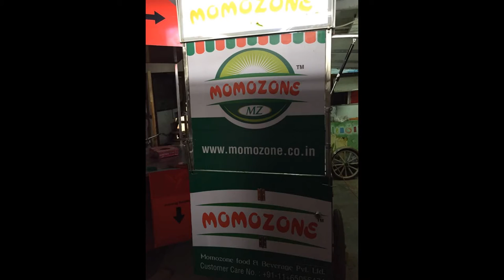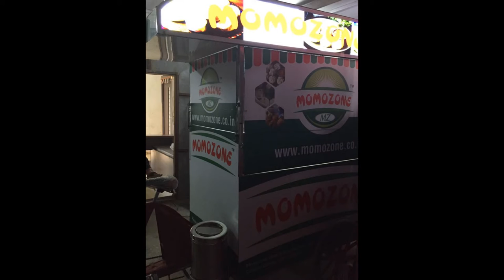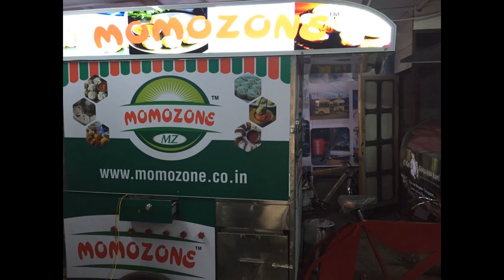MOMO'S CARTS#MOMOZONE#SSI FOOD TRUCKS & CARTS MANUFACTURER IN INDIA// FOOD CART BUSINESS IN DELHI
THIS IS CART FOR FAST FOOD SIZE 5X3, HAVING TWO BURNERS AND DEEP FRYER WITH SMALL TANDOOR.ATTACHED WITH TRICYCLE. 2LED LIGHTS.COST 95,000/= WITHOUT GN-PAN. METERIAL USED TO MANUFACTURE STAINLESS STEEL GRADE 202,MS AND ACP FOR MORE DETAILS SEE THE VIDEO;